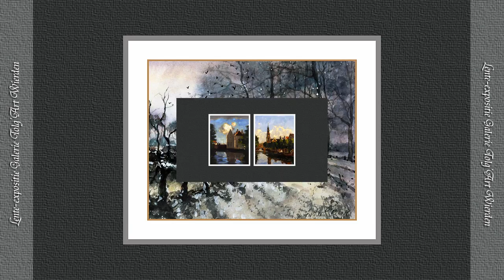Lente expositie Galerie Tolg'Art Wierden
Almelo, the Netherlands: Lente-expositie bij Galerie Tolg'Art in Wierden met schilderijen en aquarellen van Joke Plomp en Leo van der Vlist. Voor het keramiek van Leo Broos zie De expositie is te zien tot 5 mei 2018 zie ook